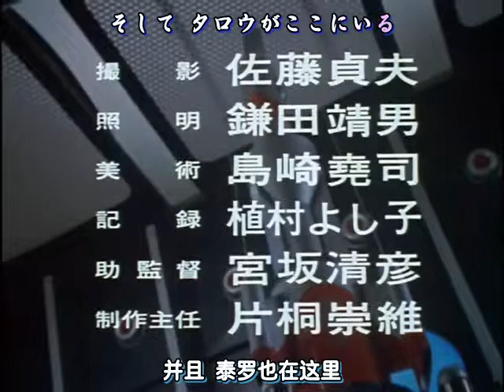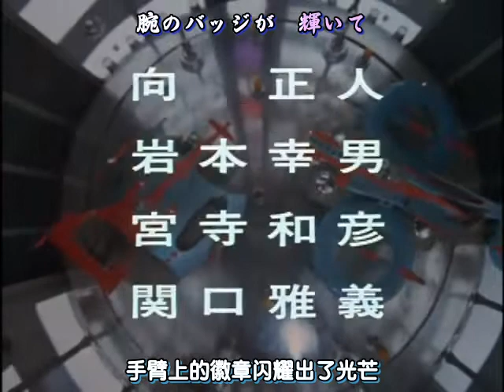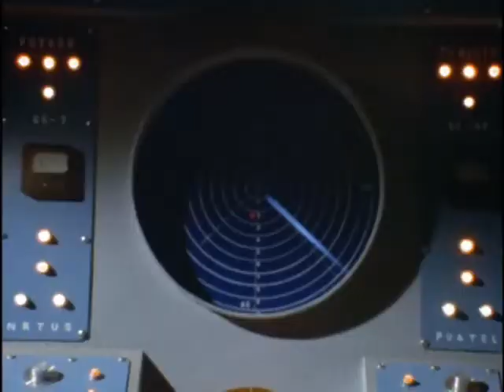《泰罗·奥特曼》47. 日本童谣改编系列 怪兽大将